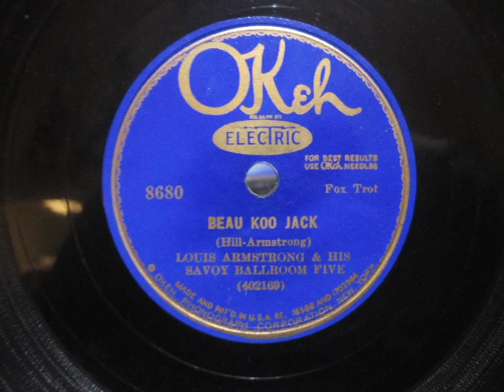Louis Armstrong and His Savoy Ballroom Five - Beau Koo Jack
Some fine solos from the band on this one, enjoy!
Great! I also have a t-shirt shop featuring my interpretations of different record labels. Please look, and if you like what you see, place an order! If you don't like what you see, then please don't place an order, it really doesn't matter to this channel one way or another. I'm just glad to share!